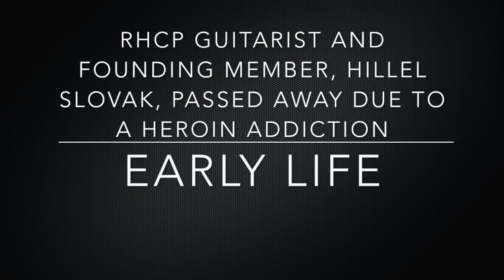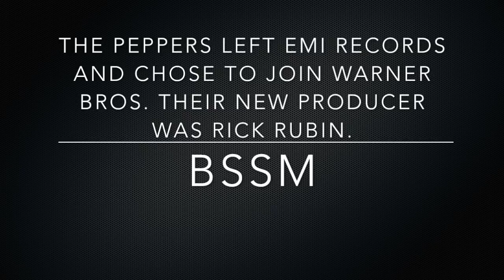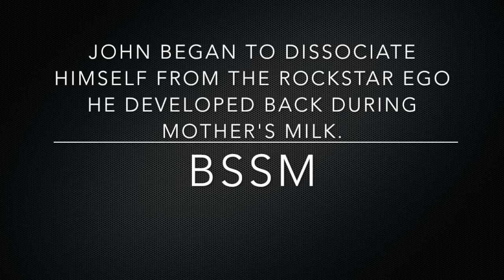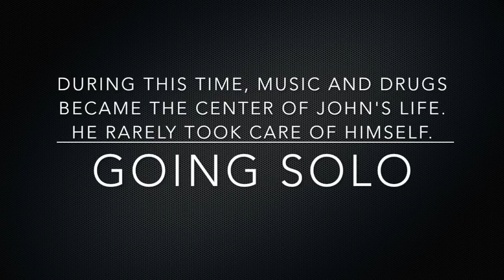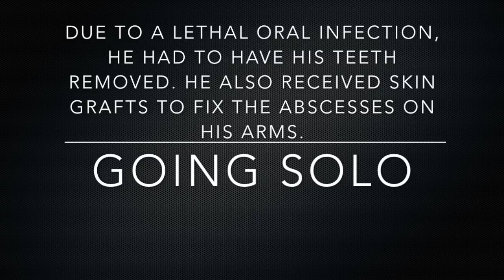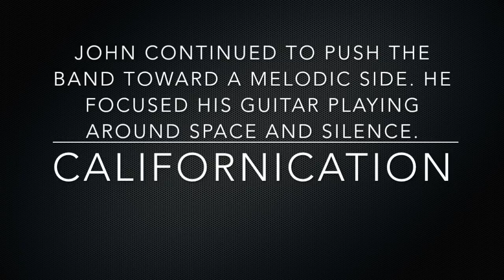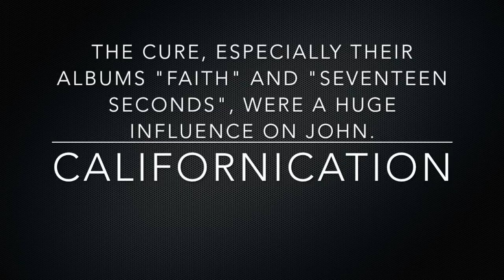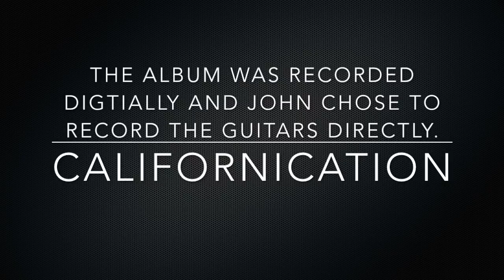"Look On" - John Frusciante Documentary (Part 1)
This is Part 1 of a Fan Made Documentary on John Frusciante.
John Frusciante is best known as the lead guitarist of the Red Hot Chili Peppers and as a solo artist. Part 1 of this documentary focuses on John's early life, Mother's Milk, Blood Sugar Sex Magik, Niandra Lades and Usually Just a T-Shirt, Smile From the Streets You Hold, Californication, and To Record Only Water for Ten Days.

Part 2 is Coming Soon. It will cover from By The Way to John's electronica solo material.